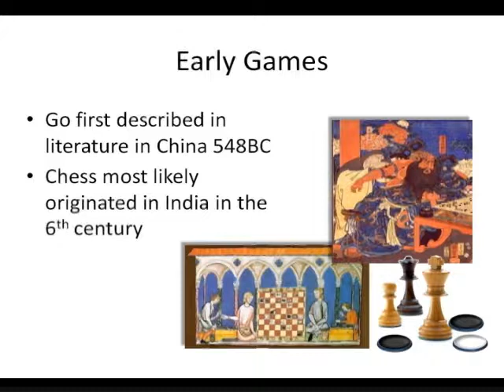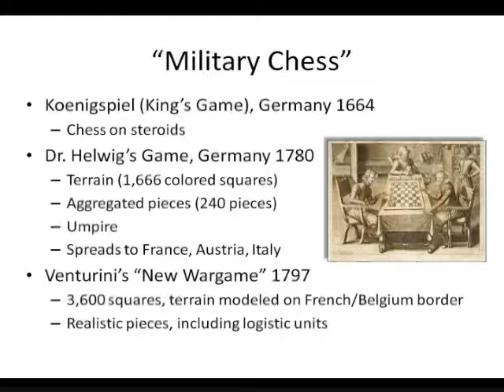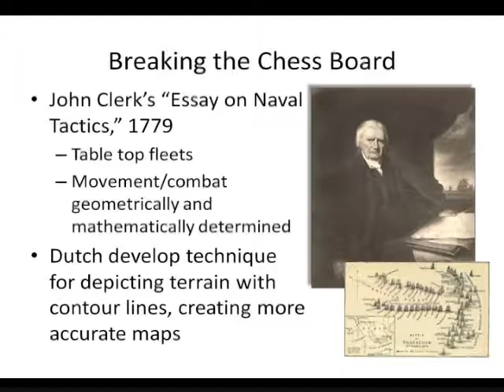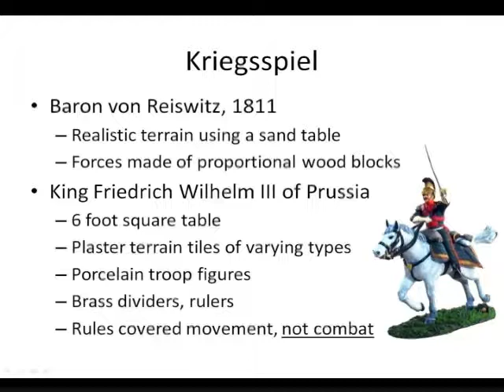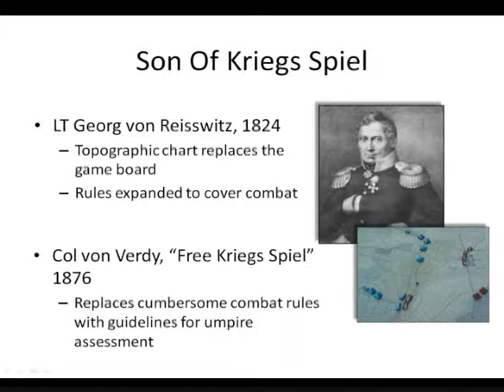War Gaming | Pete Pellegrino: History of Naval War Gaming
Pete Pellegrino, a Senior Military Analyst at the Naval War College in Newport, Rhode Island discusses the history of Naval War Gaming.